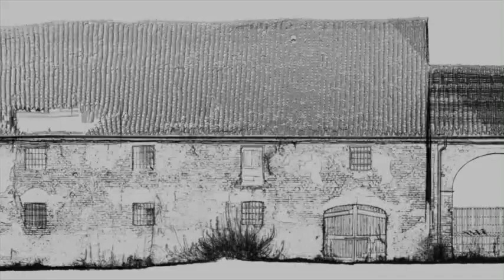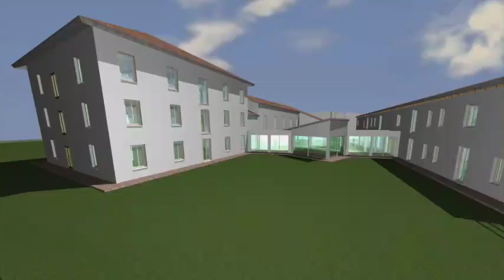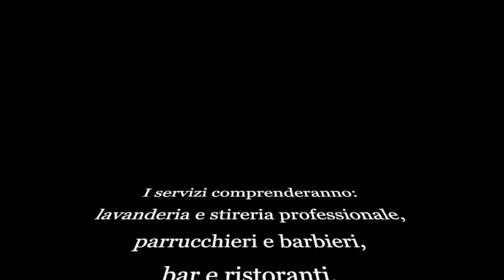SOCIALE: Our new social project - La Perla Verde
Ci stiamo impegnando al massimo affinché il nostro progetto di Corte Sperona possa realizzarsi 🤞🤞🤞
We are working on a very ambitious plan... we hope it'll come true very soon!